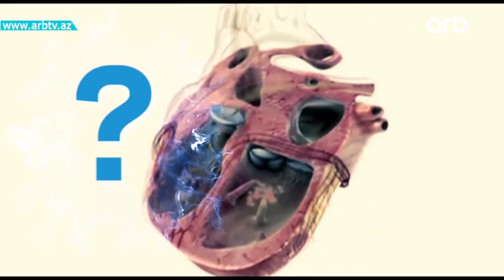Yasamaq gozeldir 29.09.2017 ANONS